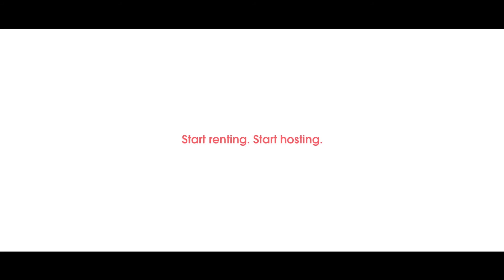Furlenco & AirBnB make hosting easier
Love meeting people from all over the world? Have that dream of being an Airbnb host? Well, Furlenco makes it possible. Here’s how.
to check out our exclusive deals so you can become a host today! Start Renting. Start Hosting.